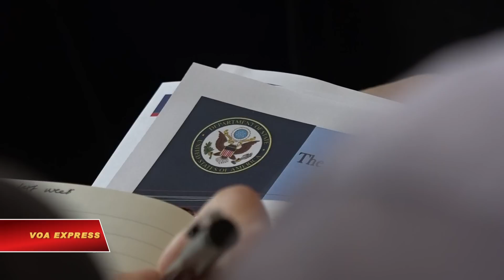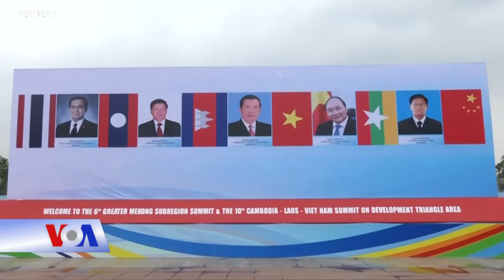Tầm quan trọng của hợp tác Mỹ và các nước tiểu vùng sông Mê Kông (VOA)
Hợp tác giữa Mỹ và các nước tiểu vùng sông Mê Kông chính là nội dung chính tại sự kiện mang tên ‘Diễn đàn Ngoại giao Meridian: Các nước sông Mê Kông’ do Trung tâm Quốc tế Meridian tổ chức tại thủ đô Washington D.C hôm 06/06.

Diễn đàn quy tụ nhiều khách mời đến từ chính phủ Hoa Kỳ, Quốc hội Hoa Kỳ, các cơ quan nghiên cứu quốc tế, cùng với đại sứ các nước trong khu vực sông Mê Kông như Việt Nam, Lào, Campuchia, Thái Lan, Myanmar.

Trong phần trình bày của mình, đại diện phía Hoa Kỳ như Trợ lý Bộ trưởng Quốc phòng Randall Shriver hay cựu đại sứ Mỹ tại ASEAN Piper Campbell nhấn mạnh về định hướng hợp tác giữa Mỹ và các nước tiểu vùng sông Mê Kông trong thời gian tới, cũng như chiến lược Ấn Độ Dương – Thái Bình Dương tự do, rộng mở.

Ông Randall Shriver, Trợ lý Bộ trưởng Quốc phòng Hoa Kỳ:

“Các nước mà chúng ta tập trung nhắc đến trong diễn đàn ngày hôm nay đóng vai trò then chốt trong chiến lược của Hoa Kỳ.”

Đại diện phía Việt Nam tham dự diễn đàn, đại sứ Hà Kim Ngọc, nhấn mạnh về tầm quan trọng chiến lược của khu vực sông Mê Kông cũng như những lợi ích mà các nước trong khu vực cùng Hoa Kỳ chia sẻ thông qua các hoạt động hợp tác.

Ông Hà Kim Ngọc – Đại sứ Việt Nam tại Hoa Kỳ:

“ Họ (Hoa Kỳ) rất ủng hộ sự hợp tác phát triển Mê Kông, đặc biệt là thông qua sáng kiến Nội Mê Kông. Cái này được đưa ra từ chính quyền , nhưng chính quyền hiện nay họ vẫn tiếp tục thúc đẩy cái này, và sắp tới khi đi vào chiển khai triến lượng Ấn – Thái, thì họ sẽ có kế hoạch hợp tác rất cụ thể, kể cả về phát triển hạ tầng cơ sở, năng lượng hay là kinh tế số. Thì những cái đó rất là phù hợp với cái nhu cầu phát triển vùng Mê Kông trong việc kết nối.”

Sáng kiến Hạ nguồn sông Mê Kông được phía Mỹ đưa ra vào năm 2009 với mục đích tăng cường hợp tác giữa các quốc gia trong khu vực bao gồm Campuchia, Lào, Myanmar, Thái Lan và Việt Nam nhằm giải quyết những vấn đề phức tạp liên quan đến phát triển, chính sách liên quốc gia …

Với dân số khoảng 240 triệu người, tổng thu nhập GDP đầu người đang vươn tới 800 tỷ đô la Mỹ, năm quốc gia vùng Hạ lưu sông Mê Kông từ lâu đã trở thành những đối tác quan trọng trong vấn đề an ninh và phát triển.

Một trong những yếu tố khiến Hoa Kỳ cần tăng cường hợp tác với các nước tại tiểu vùng sông Mê Kông đó chính là Trung Quốc.

Theo nhận định của nhiều chuyên gia, kiểm soát khu vực sông Mê Kông là một phần nằm trong chiến lược “cắt lát salami” của Bắc Kinh nhằm chiếm dần Biển Đông.

Với vị trí là quốc gia thượng nguồn, Trung Quốc có thể gây tác động rất lớn lên kinh tế và an ninh lương thực của các quốc gia vùng hạ lưu sông. Yếu tố này khiến Bắc Kinh có thể dễ dàng áp đảo, kiểm soát các quốc gia trong khu vực, đặc biệt trên bàn đám phán song phương.

“Về cơ bản, chúng tôi không có vấn đề gì với việc Trung Quốc tăng cường quan hệ với các quốc gia trong khu vực. Tuy nhiên, tôi nghĩ rằng những sự kiện gần đây cho thấy Trung Quốc có xu hướng lợi dụng, bắt nạt trong các mối quan hệ song phương.”

Đây cũng được xem là lí do vì sao Hoa Kỳ luôn khuyến khích các giải pháp lấy ASEAN làm trọng tâm để giải quyết những vấn đề trong khu vực nhạy cảm nhưng đầy tiềm năng này, thay vì những hành động đơn phương riêng rẽ của từng quốc gia tại đây.